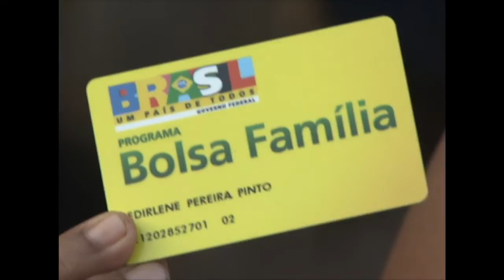Extrato de beneficiários do Bolsa Família vai informar data de pagamento do mês seguinte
NBR NOTÍCIAS – 15.09.15: Ministério do Desenvolvimento Social e Combate à Fome passa a divulgar no extrato bancário do beneficiário do programa Bolsa Família informações como a data do pagamento do próximo mês e frequência escolar do aluno.